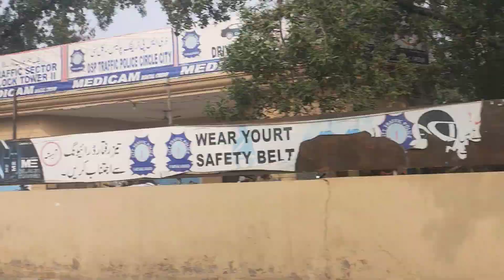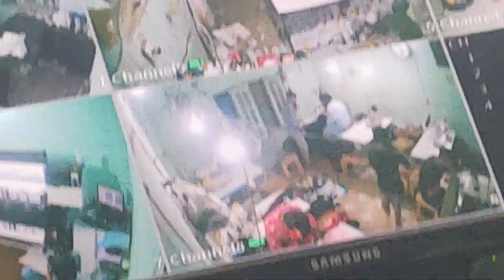Ye Sara din Bolta He NH